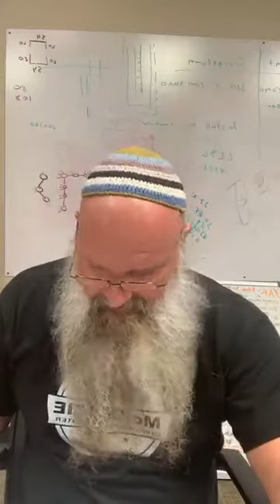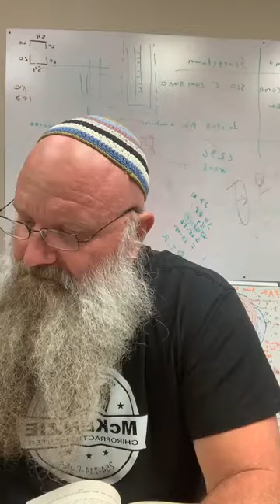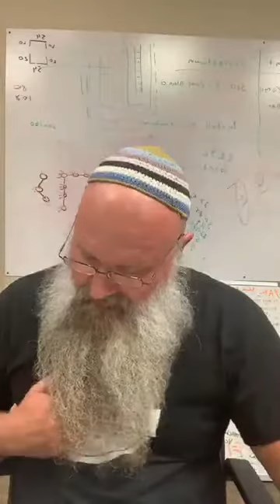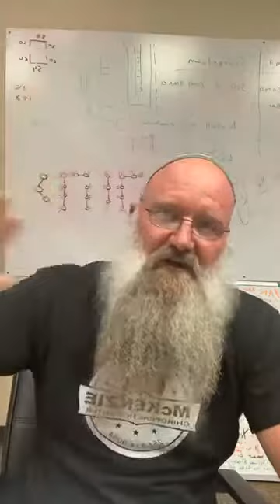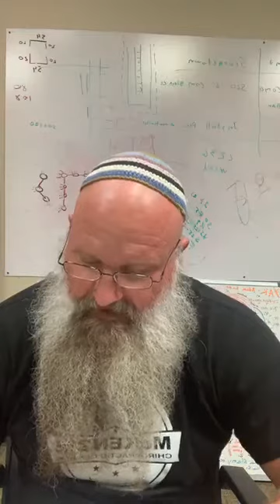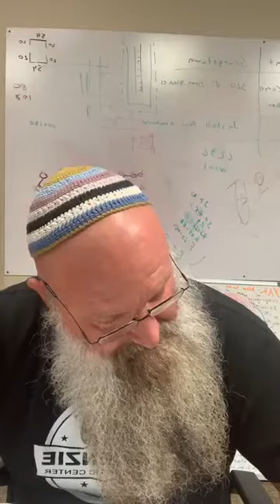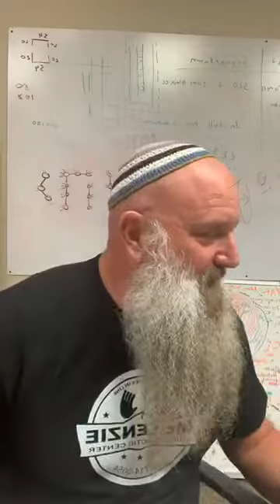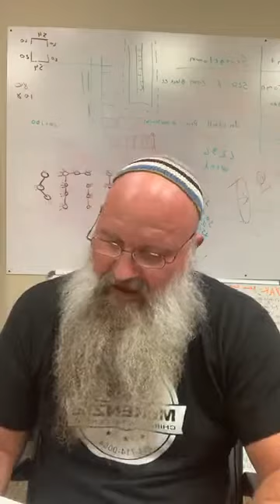ForbiddenChapters Class2 Isaiah53 10Sept20